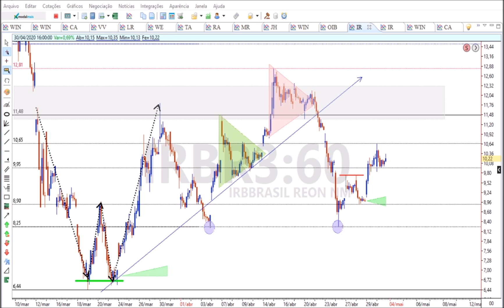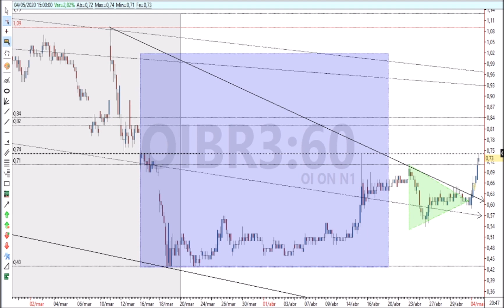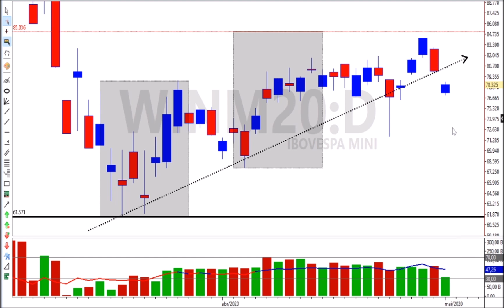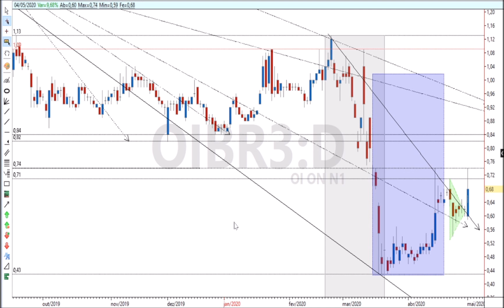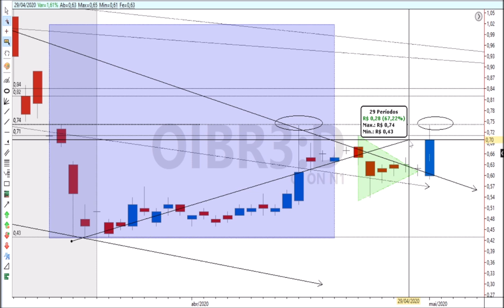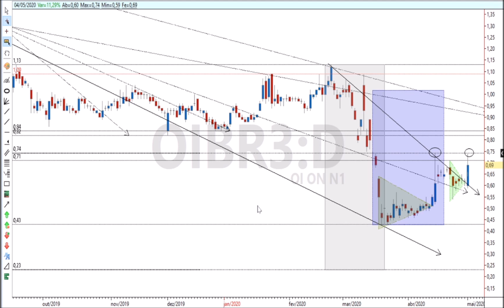OIBR Eu Comprei !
OIBR3, OI, # OIBR, Dia de forte alta na OIBR3, será o começo de uma forte retomada?
Você está posicionado? Qual a sua opinião? Deixe nos cometários.